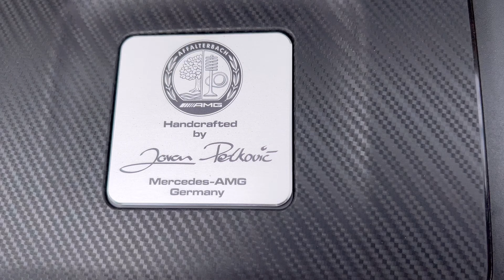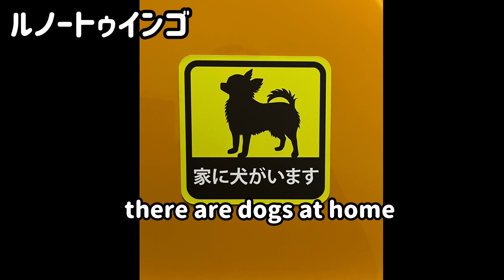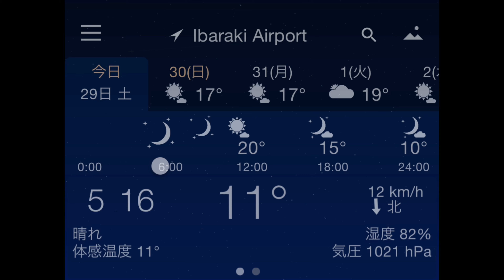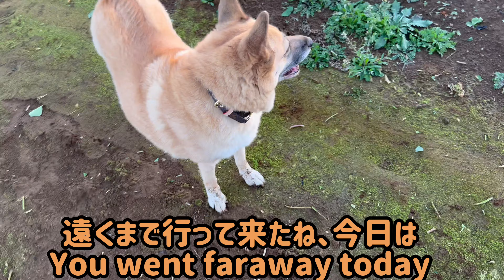221029 ベンツの冷却水騒ぎ Mercedes Cooling water commotion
ベンツに冷却水アラームが出ました⁉️
担当者に電話で聞きながらボンネットを開けて、無事作業出来ました。
その続きで我が家のアイドル、トゥインゴの映像も😊

2階組はルカのおもちゃの争奪戦。
意外にもガブが軽いジャンプを見せて登れそうです。
モエギタブ効いてるみたい。
一回しか脱臼していません。

11℃、暖かく感じる朝です。
裏のサツマイモ畑も収穫が始まっていました。
キジの大合唱、地震でもあったかな。
リーは裏の道まで遠征して、豆粒みたいな大きさに🐕
お隣の中国人が自転車で来たけど、何事もなく行き過ぎていました。

今日はのんびり過ごします😊

Good morning🚗
 Mercedes said cooling water alarm!?
 Michael opened the hood while listening to the person in charge on the phone, and he was able to work safely.
 Followed by a video of our idol, Twingo 😊

 The second floor dogs are competition for Luca’s toys.
 Surprisingly, Gab seems to be able to climb with a light jump.
 Moegitab seems to be working.
 Gab had dislocated only once.

 11°C, it's a morning that feels warm.
 The sweet potato field in the back has also started harvesting.
 We wonder if it was a big chorus of pheasant, an earthquake?
 Lee went all the way to the back streets and became the size of a pea🐕
 The Chinese next door came by bicycle, but they went too far without incident.

 I will take it easy today😊